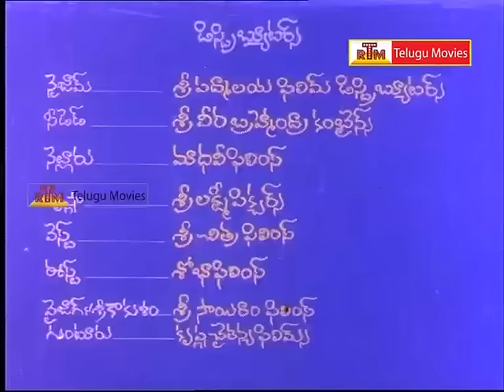Kondaveeti Rowdy - Telugu Full Length Movie - Suman,Vani Viswanath